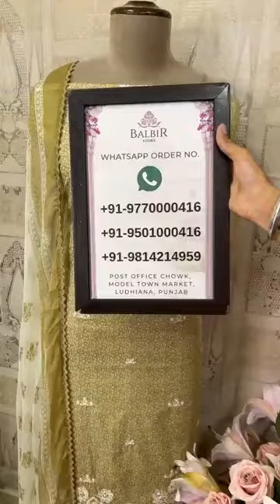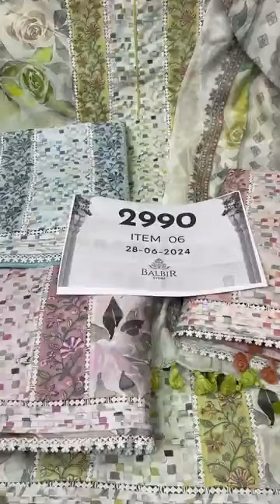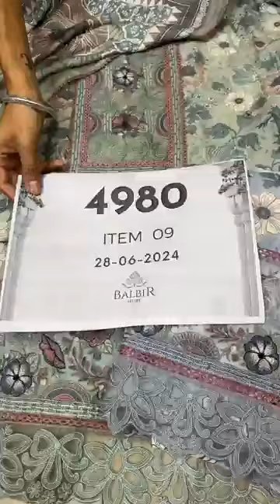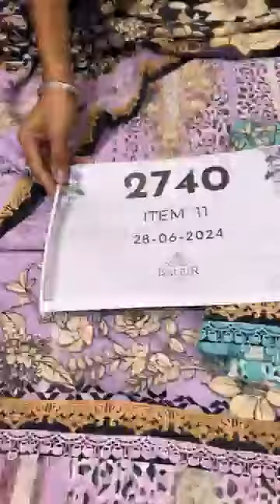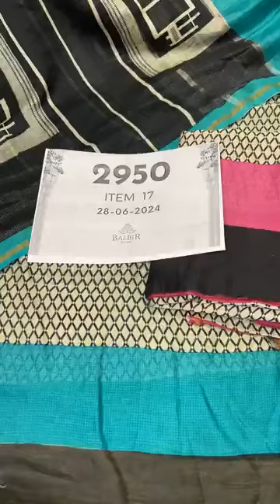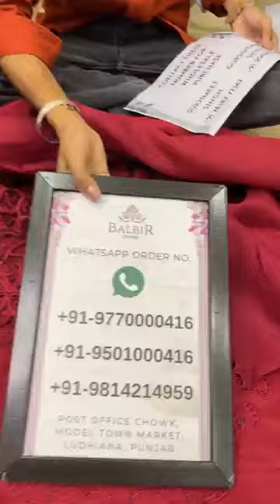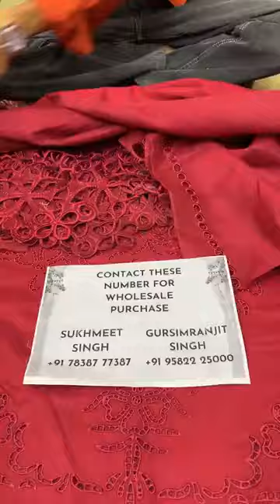Balbir Store Latest Collection LIVE! New Summer Cotton Suits